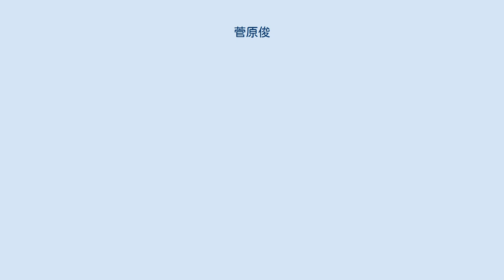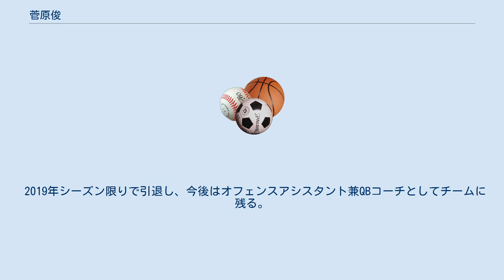菅原俊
菅原 俊（すがわら しゅん、1986年1月26日 - ）は、日本の元アメリカンフットボール選手。
現在Xリーグのオービックシーガルズに所属し、コーチを担当している。
現役時代のポジションはクォーターバック。
横浜高校時代からアメリカンフットボールを始める。
法政大学トマホークスでは1年時から3年連続で甲子園ボウル出場、2年時に立命館大学と対戦し17対14で勝利、3年時には関西学院大学と対戦し45対43で勝利、法大史上初の連覇を達成した。
 法大卒業後2008年にXリーグのオンワードオークスに加入。
同年、EASTディビジョン新人賞、新人QBでオールXリーグに選出された。
その後、2010年にオービックシーガルズに移籍。
同年と2011年、ジャパンXボウルMVP。
2011年、2012年、2013年とライスボウル3連覇を達成し、自身も史上初の3年連続ポール・ラッシュ杯に輝いた。
 2017年、秋季通算パス獲得ヤード10,000ヤード超えを達成するとともに、100タッチダウンパスを記録。
 2019年シーズン限りで引退し、今後はオフェンスアシスタント兼QBコーチとしてチームに残る。